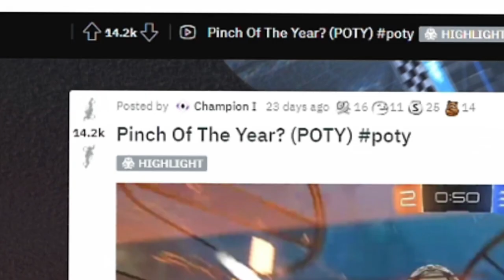is THIS the rocket league pinch of the year??